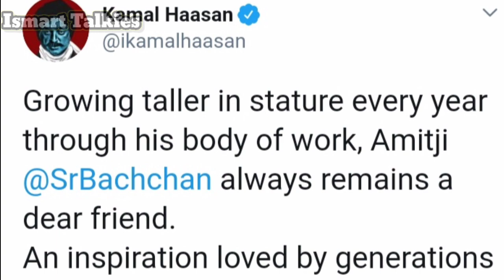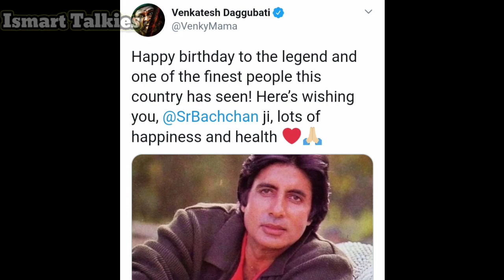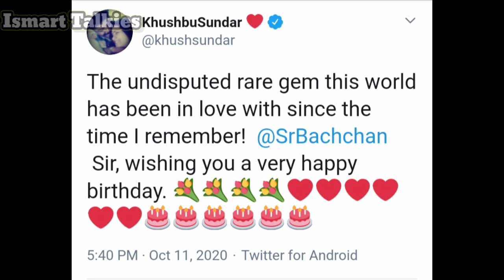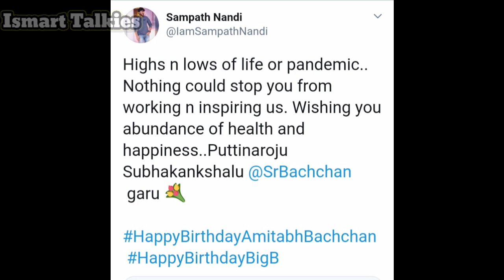Celebrities birthday wishes to Amitabh Bachchan | Happy Birthday BigB | Amitabh birthday Spl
Hello Friends,

IsmartTalkies is presenting the tweets of the celebrities birthday wishes to Amitabh Bachchan and IsmartTalkies wishes a great Happy Birthday to BigB.